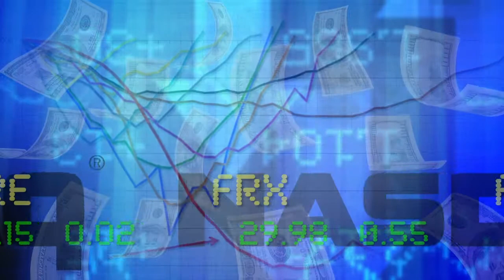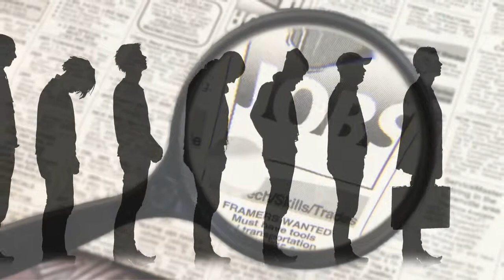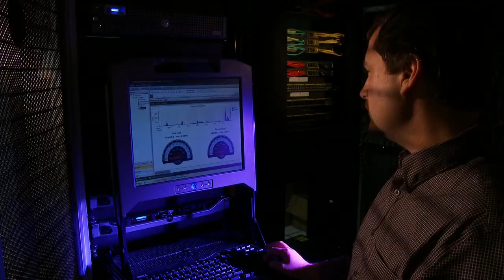E2: Education and Economic Prosperity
Education still the best protection in an economic storm